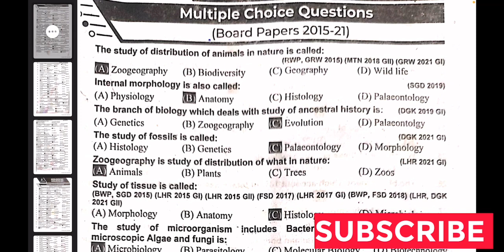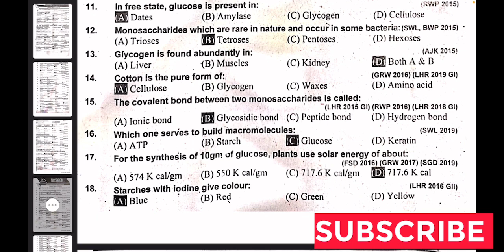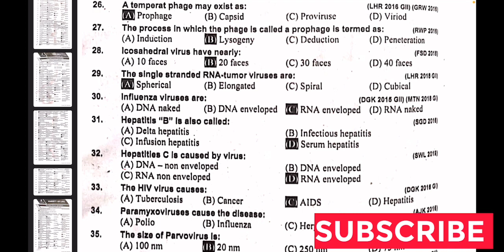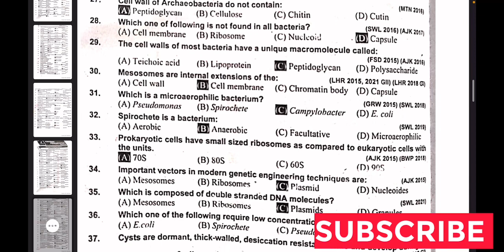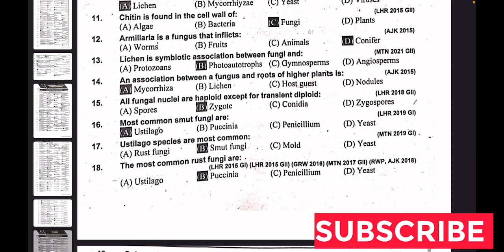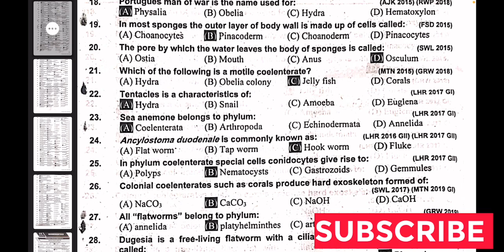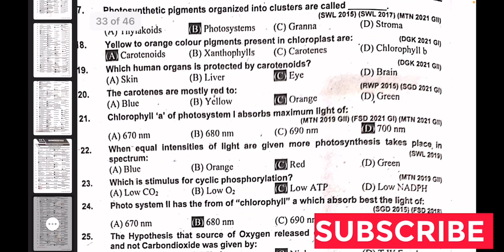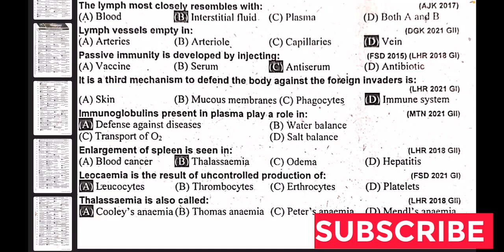Most Important MCQs Guess Biology First Year Part 1 All Punjab Boards Most Repeated Questions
biology 1st year important questions
1st year biology guess paper 2022
1st year biology important short questions
important questions 11th biology
11th class biology guess paper 2022
class 11 biology guess paper 2022
inter part 1 biology guess paper 2022
biology 1st year imp questions
class 11 biology most important questions 2022
biology guess paper 2022
1st year biology guess paper 2021
1st year biology important question